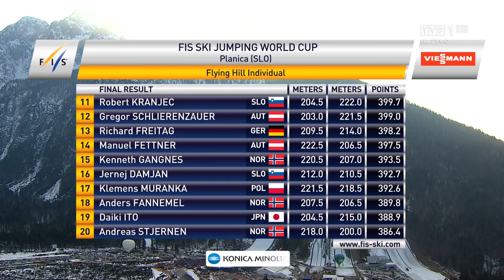Ostatnia 10 PŚ w Planicy 2015 (1 konkurs).